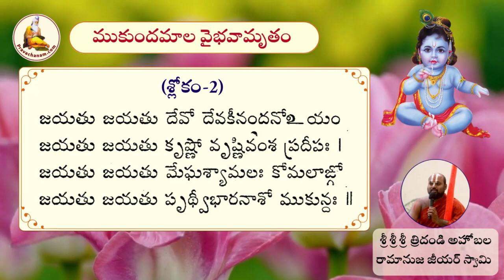Mukundamala Vaibhavamritham Sloka-2 by Sri Sri Sri Tridandi Ahobala Ramanuja Jeeyar swami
Mukundamala is a popular stuti on Lord Narayana composed by King Kulashekhara Alwar. It contains 40 shlokas which describe the glory of devotion to Bhagavan as the means to gain relief from all the miseries of the world.